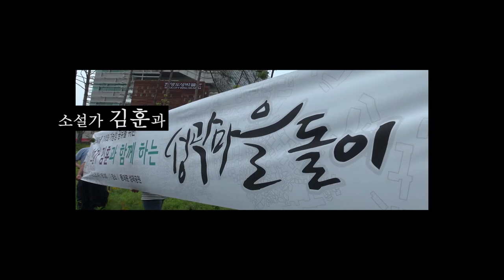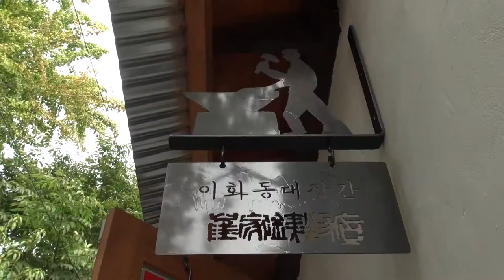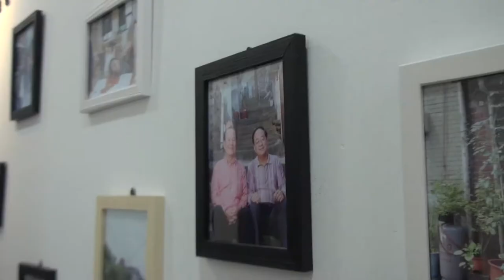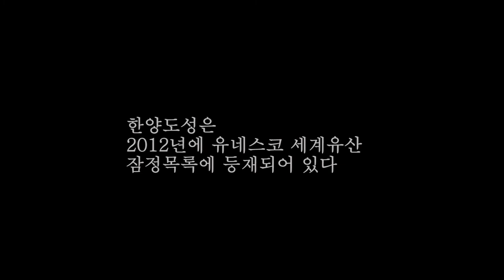[ 마을포커스15] 14 -2회 소설가 김훈과 함께하는 성곽마을돌이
오랜 세월 한양도성과 함께 견뎌온 성곽 마을!

어린시절 성곽에서 뛰어 놀던 소설가 김훈과 함께 성북구의 성곽길을 따라 걸으며 과거와 현재가 공존하는 마을 이야기를 듣고

도성으로 인해 규제나 개발 제한으로 소외되었던 각 마을들이 문화재 성곽과 함께 주민들의 삶을 보살피고 보전하는 특색있는 마을로 거듭나고 있는 현장을 따라갑니다~